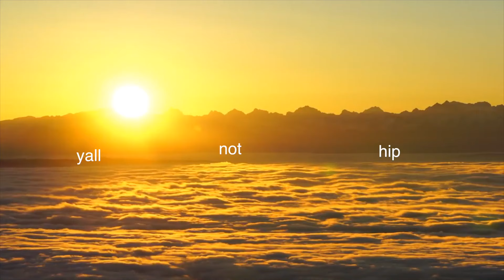willy p - fingertips (official music video)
ARTIST: @goooodfriend
FILM: @goos1e
EDITS: @camm3y

this all inner circle bidness baybay

GOOD FRIENDS COMPANY